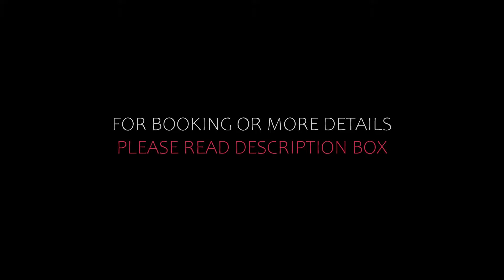Top 10 Recommended Hotels In Okhotsk | Top 10 Best 3 Star Hotels In Okhotsk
Queries Solved:
1) Top 10 Recommended Hotels In Okhotsk
2) Top 10 Hotels In Okhotsk
3) Top Ten Hotels In Okhotsk
4) Top 10 Romantic Hotels In Okhotsk
5) 10 Best Hotels For Couples In Okhotsk
6) Hotels In Okhotsk
7) Best Hotels In Okhotsk

Track Title: Blank Slate
Artist: VYEN